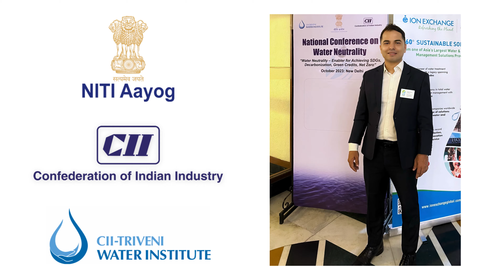Water Neutrality: National Conference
In this video, we take you inside the Water Neutrality National Conference, a collaborative effort by CII, Triveni Water Institute and the Government of India’s NITI Aayog, New Delhi. We delve into the crucial discussions surrounding the rationale behind water neutrality, the concept, and the approach towards achieving it, all while exploring its role as a key enabler for achieving Sustainable Development Goals (SDGs), Green Credits, Decarbonization, and Net Zero in India.

Key Highlights:
- Understanding the importance of water neutrality
- Exploring the innovative concepts and strategies
- Real-world case studies that inspire change
- Charting a path towards a water-secure and sustainable future

This informative and inspiring event not only shapes the future of water sustainability but also plays a pivotal role in achieving broader sustainability goals. Together, we can make a significant impact!

Making India Water Secure!